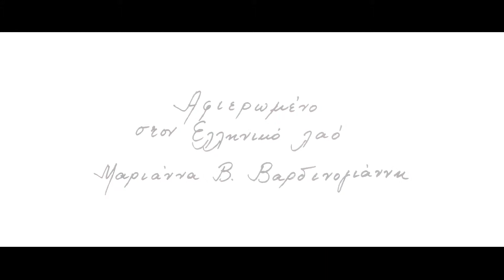Marianna V Vardinoyannis (French)